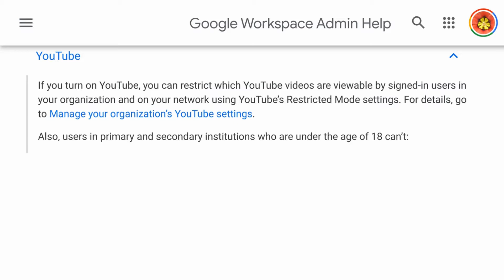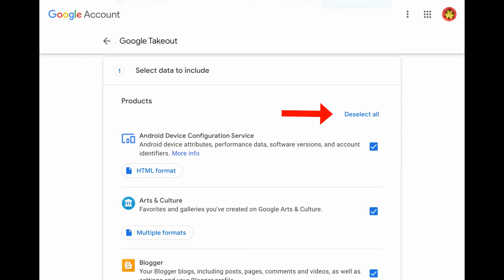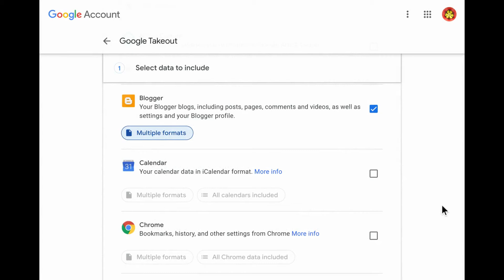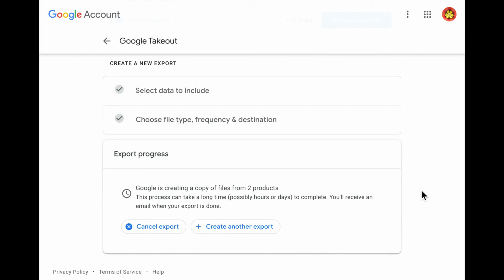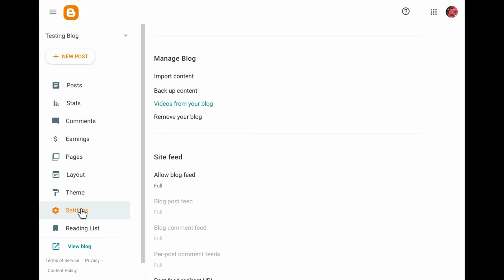Under-18 students: back up your Blogger and YouTube accounts before September 1!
Under-18 student Google Workspace for Education accounts will lose access to YouTube and Blogger after September 1, 2021. Students should back up their YouTube and Blogger accounts as soon as possible.

00:00 Restrictions on K-12 student accounts
00:17 Blogger restrictions
00:28 YouTube restrictions
01:17 Use Google Takeout to download a backup
03:54 Download an importable backup from Blogger

Detailed information about the new restrictions on under-18 K-12 Google Workspace for Education accounts:

Detailed instructions for backing up your YouTube account, including videos, playlists, comments you posted, YouTube music data and more:

Detailed instructions for backup of your Blogger account, including posts, pages, comments, images, theme, reading list and more: